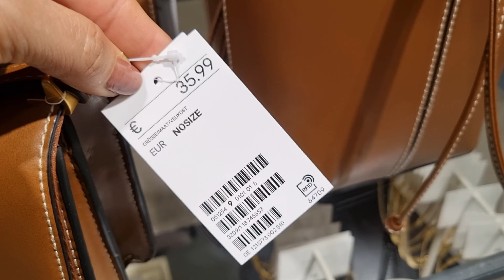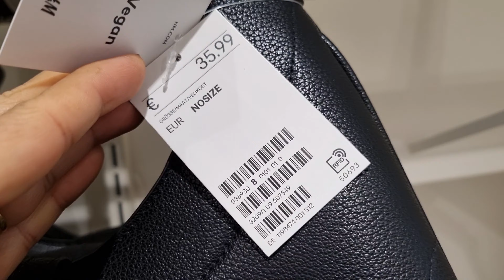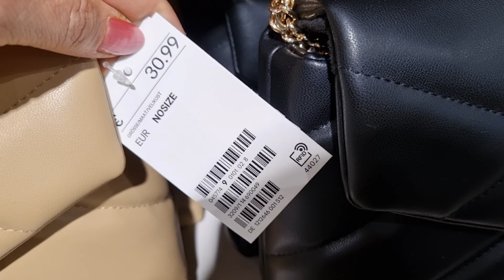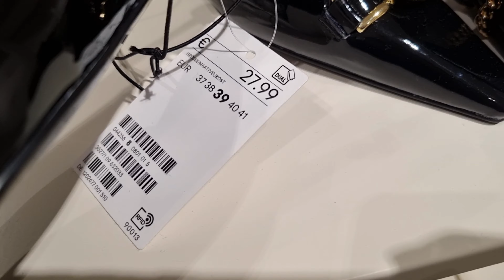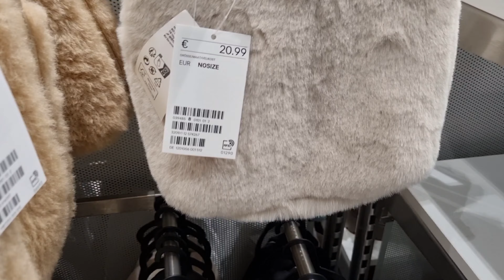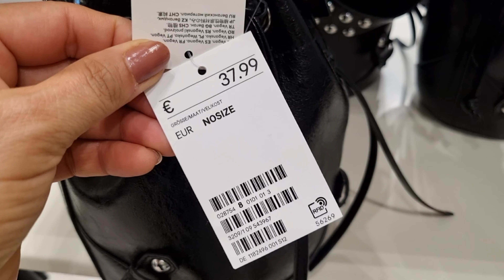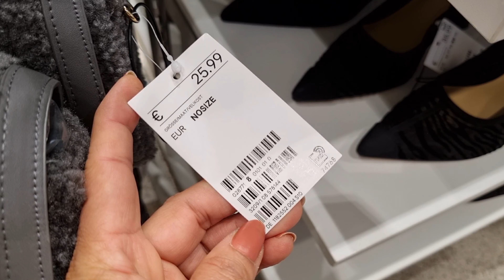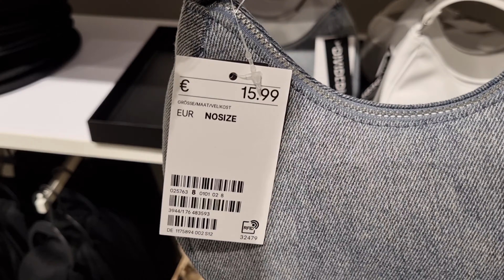H&M WOMEN'S BAGS & SHOES NEW COLLECTION / FEBRUARY 2024